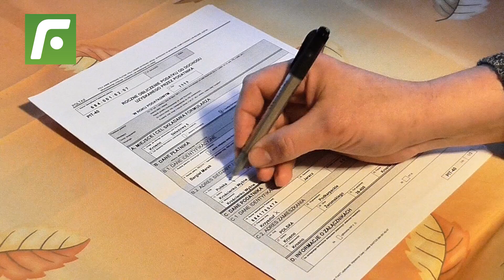💣 Sin Colombia y Chile en el horizonte 📣, este sería el destino que tomará Gareca 🐯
Sin Colombia y Chile en el horizonte, este sería el destino que tomará RicardoGareca.